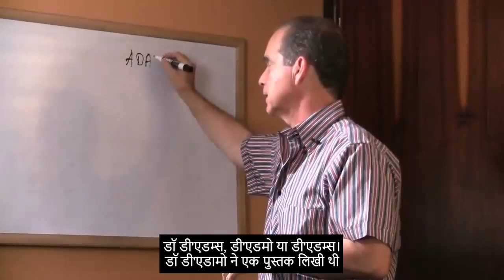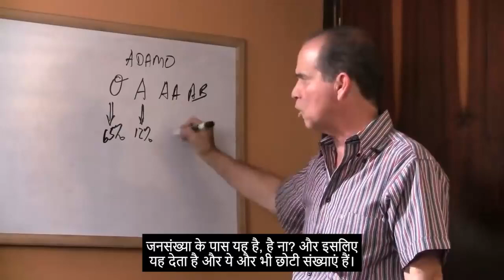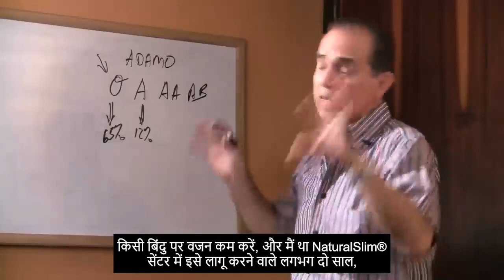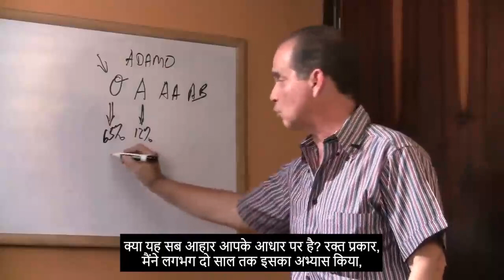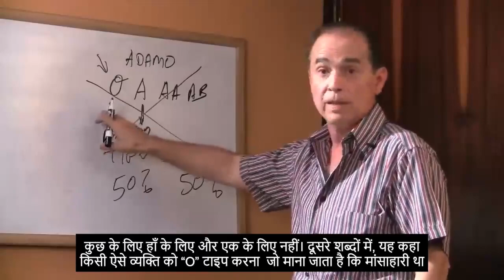#628 आपके रक्त प्रकार के आधार पर आहार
इस एपिसोड में फ्रैंक सुआरेज़ ने NaturalSlim® सदस्यों को डॉ पीटर जे डी'एडामो के आहार की सिफारिश  करने  का अपना अनुभव साझा किया।